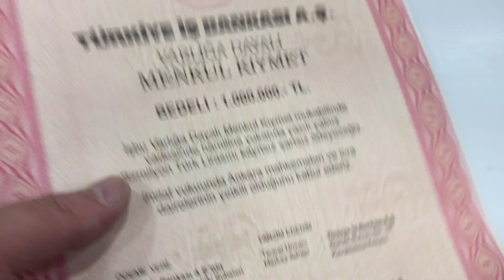Vintage İŞ BANKASI HİSSE SENEDİ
1993 yılından İŞ BANKASI HİSSE SENEDİ Orta kısmında 2 adet delik vardır haricinde eksiksiz iyi kondisyonda bu koleksiyonuk tarihi belge sizlere

Ebat: 29,7 x 21cm
LOT: A2193